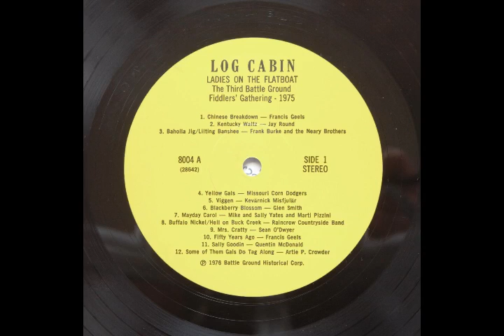A3 Baholla Jig/Lilting Banshee - Frank Burke And The Neary Brothers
Side A
3. Baholla Jig/Lilting Banshee
Frank Burke, fiddle;
Albert Neary, tin whistle;
John Neary, spoons

The southwest corner of Chicago has been a fertile area
for traditional Irish music. Many local taverns feature
pure Irish music, and well-attended contests send
worthy musicians to Eire for the annual competitions there.
Frank Burke and the Neary brothers are three of the
most respected musicians in the area.

Ladies on the Flatboat
The Third Battle Ground Fiddlers Gathering 1975

Few old-time music events have been as highly acclaimed as the Indiana Fiddlers' Gathering held annually at the Tippecanoe Battle field in Battle Ground. While the big fiddlers' conventions in the South become commercial and unwieldy, the gathering has remained an informal program presented by and for friends of old-time music.

The 1975 gathering was held July 11, 12, and 13, on a spot just south of an 85-foot monument commemorating the Battle of Tippecanoe. The forecast promised fair skies and warm temperatures, but the weather was rainy and cool. Despite a few postponements and program changes, the gathering went on as scheduled, and several thousand people took their chances with the elements to hear some of the finest music in the Midwest.

National Public Radio in co-operation with Purdue's WBAA recorded the even for two programs in their "Folk Festival U.S.A." series. This album was culled from the best of these tapes in the hope of giving some permanence to this unique, never-to-be-seen again event.

Producer: Clarke Evans
Cover: Rosario Laudicina, Battle Ground, Indiana
Recording: Maurie Mogridge, WBBA, Lafayette, Indiana
Remix/Editing: Mike Farrow, Tapemasters, Inc., Indianapolis
Special thanks to Dick Forsythe and his staff at WBAA for their invaluable help in preparing this album.
The Third Indiana Fiddlers' Gathering and this album were funded in part by Grants from the Indiana Arts Commision

(R) 1976 Battle Ground Historical Corporation
Box 225
Battle Ground, Indiana 47920